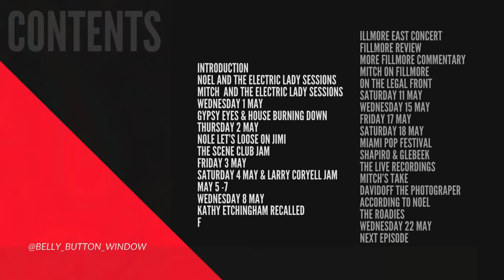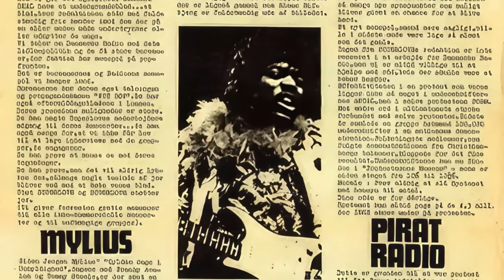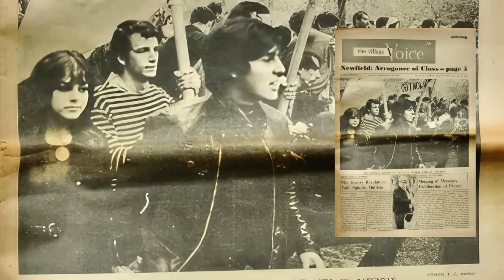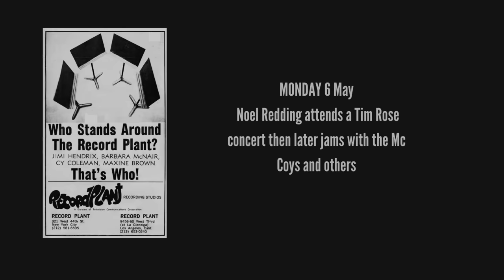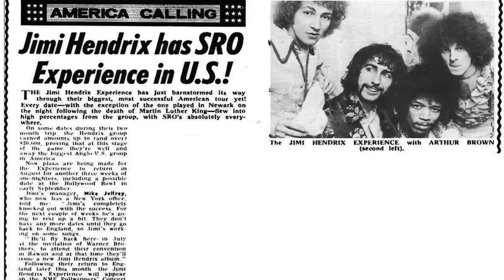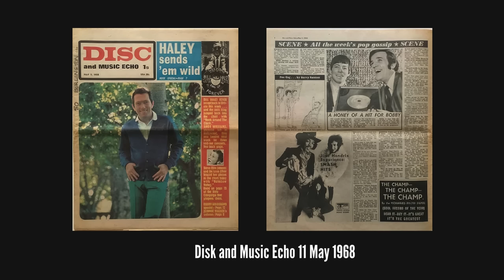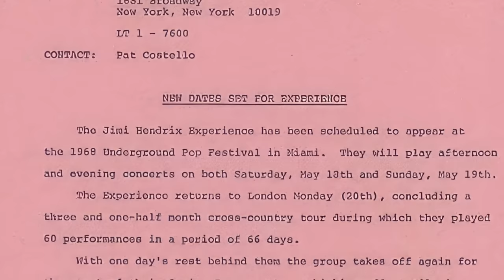THE JIMI HENDRIX STORY: MAY 1968 (EPISODE 22 PART 1)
CONTENTS:

00:00. INTRODUCTION
00:33. NOEL AND THE ELECTRIC LADY SESSIONS
01:31. MITCH AND THE ELECTRIC LADY SESSIONS
02:16. WEDNESDAY 1 MAY
02:49. GYPSY EYES & HOUSE BURNING DOWN
03:30. THURSDAY 2 MAY
03:49. NOEL LET’S LOOSE ON JIMI
04:21.THE SCENE CLUB JAM
05:08. FRIDAY 3 MAY
05:36. SATURDAY 4 MAY & LARRY CORYELL JAM
05:59. MAY 5 -7
06:30. WEDNESDAY 8 MAY
07:10. KATHY ETCHINGHAM RECALLED
08:12. FILLMORE EAST CONCERT
08:43. FILLMORE REVIEW
10:43. MORE FILLMORE COMMENTARY
12:59. MITCH ON FILLMORE
13:19. ON THE LEGAL FRONT
13:52. SATURDAY 11 MAY
14:17. WEDNESDAY 15 MAY
14:25. FRIDAY 17 MAY
14:50. SATURDAY 18 MAY
15:03. MIAMI POP FESTIVAL
15:28. FESTIVAL BACKSTORY
17:38. THE LIVE RECORDINGS
19:05. MITCH RECALLS
20:38. PHOTOGRAPHING HENDRIX
24:23. MIAMI JAMS
24:50. THE ROADIES
25:45. WEDNESDAY 22 MAY
25:55. NEXT EPISODE

LINKS:

Jimi Hendrix Experience - Fillmore East (New York, NY)
Date May 10, 1968 (Late)

The Jimi Hendrix Experience - Foxey Lady (Miami Pop 1968)

The Miami Pop Festival 1&2
Photos by Ken Davidoff